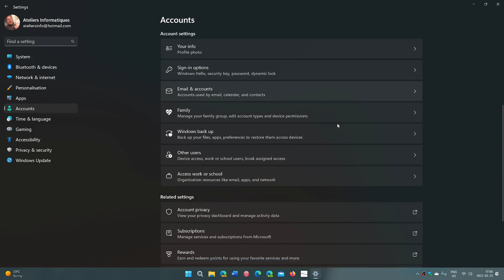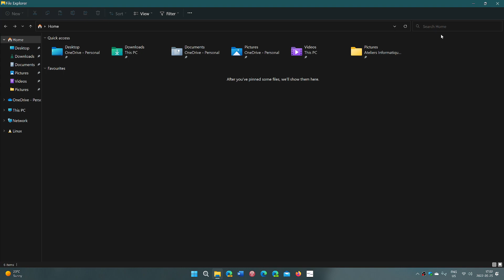Quick look Windows 11 DEV Channel build 25126 Windows insiders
Not much to talk about in this build, many bug fixes for crashing and problems users had.  New office subscription panel coming soon to everyone